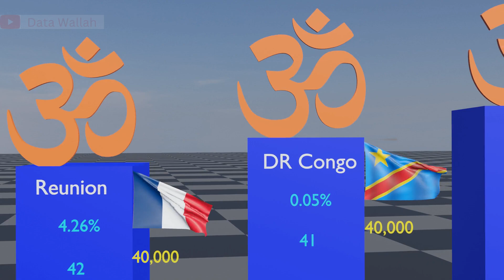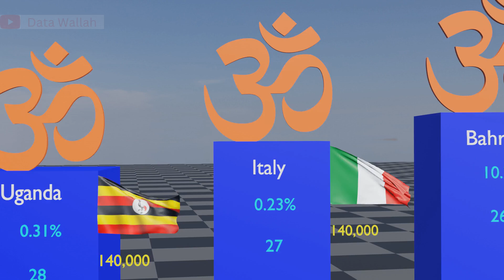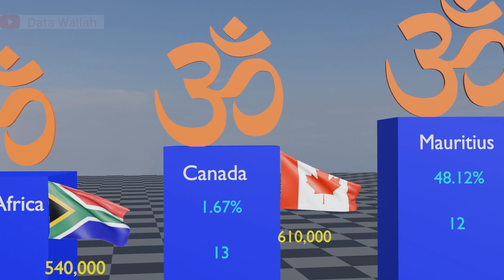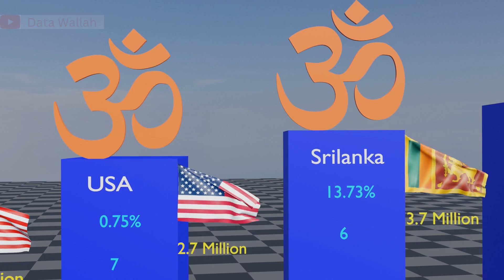Hindu Population By Different Countries 2024!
Hello there! Are you curious about the Hindu population across different countries in 2023? Well, we've got you covered! Our comprehensive report provides fascinating insights into the growth and distribution of Hindus in various nations. Discover the vibrant Hindu communities around the world, their thriving cultural practices, and the diverse experiences of Hindus in different countries. Get ready for an enlightening journey through the global Hindu population of 2023.